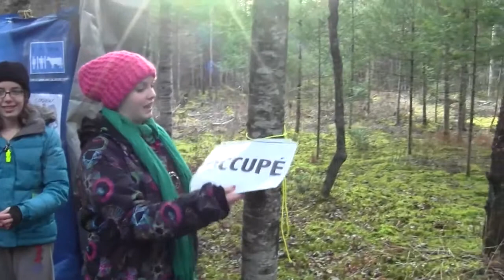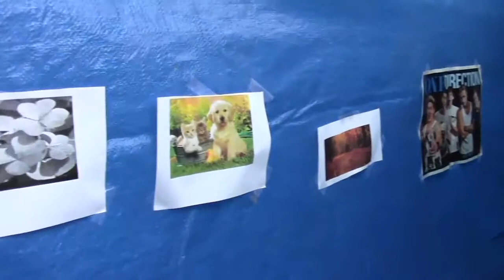Camp de survie - Construire une toilette confortable dans le bois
Qui a dit qu'une toilette dans le bois devait être moche? Voici un groupe d'étudiantes qui ont eu beaucoup de plaisir à construire une toilette de luxe pour leur camp de survie. Elles vous présenteront comment elles ont fait. Avec les élèves de la classe de Jean-Pierre Graillon de l'école Mitchell-Montcalm de Sherbrooke, pendant leur camp de survie.